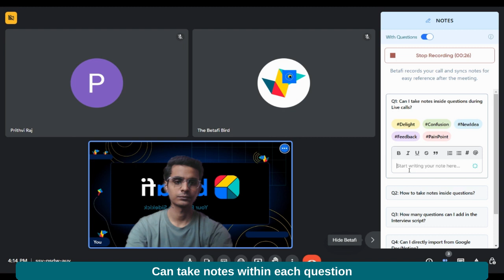Upgrade your Google Meet calls with Betafi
Add Betafi to any Google Meet call where you want to easily:
1. Take timestamped notes to capture important highlights of the meeting
2. Mark 'Aha' moments of the call with 1-click. And tag insights as they emerge so you don't need to take detailed notes
3. Bring your interview questions into the call and take notes within each question to stay structured during the call and get a head start during post-call analysis